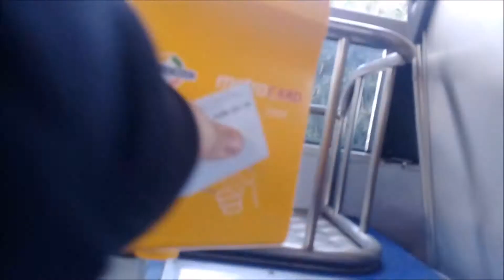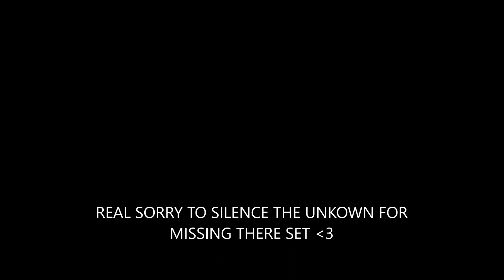(GIG VLOG) I STAGED DIVED AND GOT KICKED OUT...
All the bands did amazing go give them a like :)